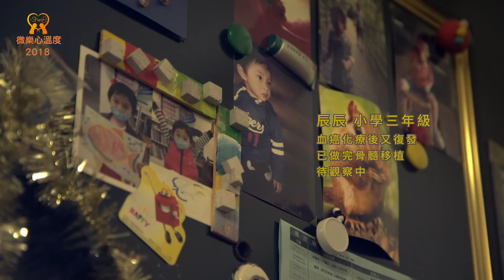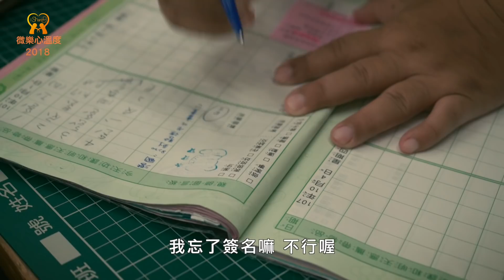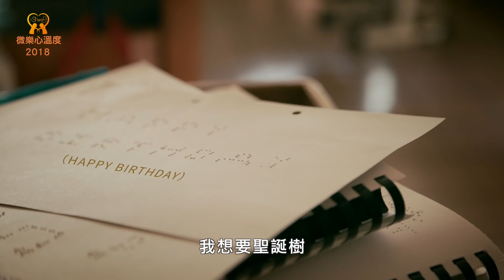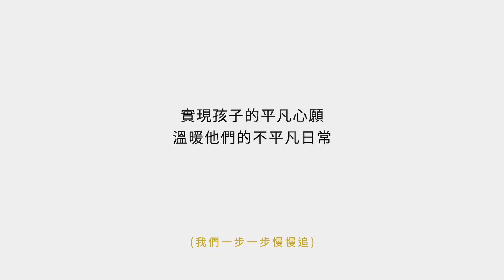［2018微樂心溫度］ 我想要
重症孩子，如同一般孩子有著簡單平凡的小心願
當聖誕老公公、畫畫、玩遙控車、溜冰、唱歌、彈琴、讀故事書…快樂的長大
邀請您一起實現308位重症孩子的平凡心願，溫暖他們的不平凡日常❤
💪【禮物認捐流程】(即日起至2018/12/7止)Step1 下載「微樂志工」app，或至微樂志工官網
Step2 至「物資專區」挑選一個小朋友心願禮物，點選「我要捐」
Step3 留下基本資料(需先註冊email帳號)
Step4 禮物自行採購並寄送至「235新北市中和區連城路268號17樓 瑞信兒童醫療基金會收」(標註微樂心溫度-禮物名稱-編號，例如：微樂心溫度-羽絨外套-195)